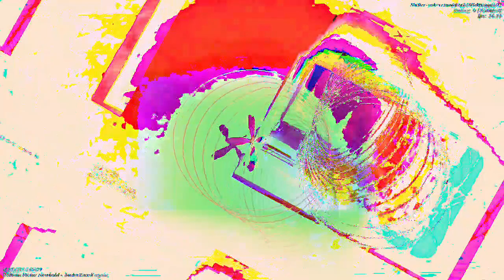[EPILEPSY WARNING] Movie 23 01 05 13h21m55s